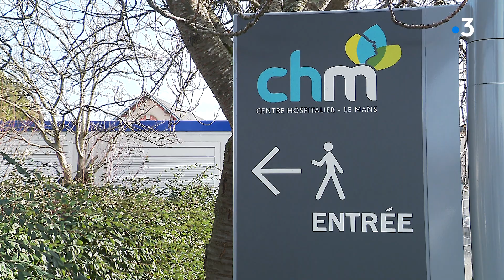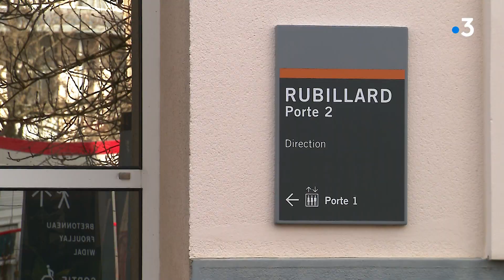Le Mans : le service pédiatrie de l'hôpital supprime des lits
L'hôpital du Mans peine à recruter des pédiatres spécialisés. Au 1e janvier, 4 lits de réanimation pédiatriques vont être supprimés, faute d'effectifs suffisants. Les enfants de plus de 3 mois qui étaient soignés dans ce service seront transférés au CHU d'Angers, Tours ou Nantes.

ITV de Yves Vallée, cecrétaire CGT du Centre Hospitalier du Mans, Diane Peter, directrice adjointe du Centre Hospitalier du Mans

Reportage de Quentin Duval, Marc Yvard, Emmanuelle Lagrange